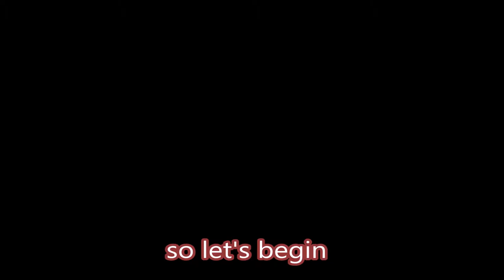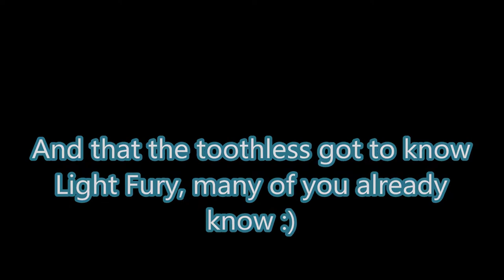HTTYD Trailer information (How to train your dragon the hidden world)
The song is used in this video: How to Train Your Dragon Medley - Harp Cover - Samantha Ballard